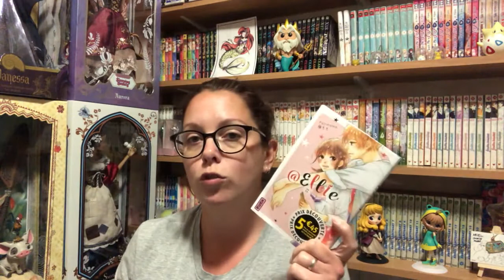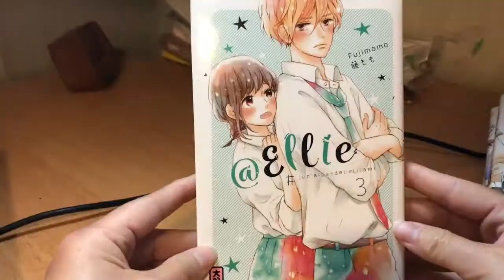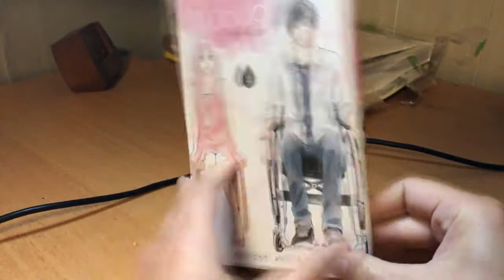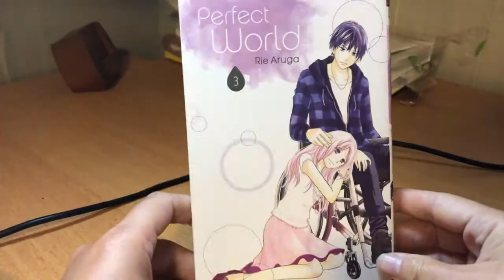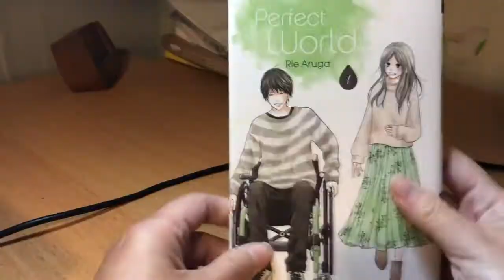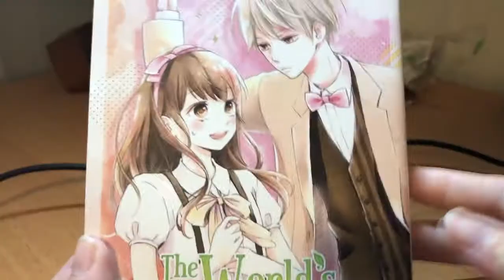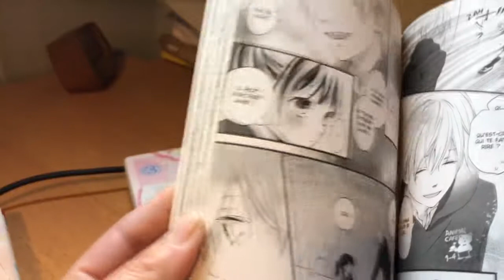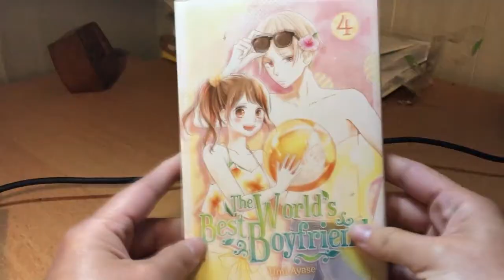BOOKTUBE | Mes derniers coup de coeur Shôjo !